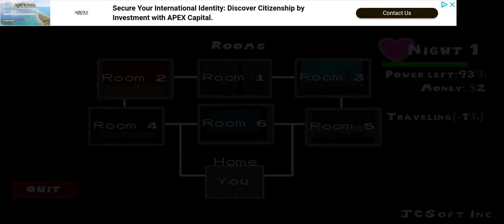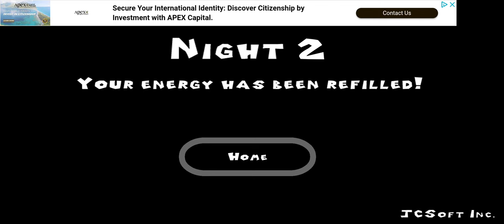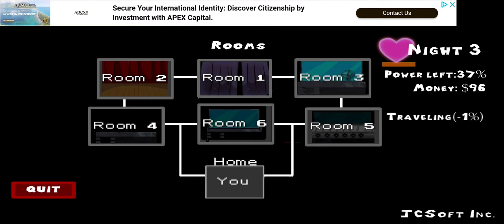Jung Hoon plays five nights at Freddy's...? actually five tries at love! LOL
made on: December 5th
so yea, if you want to feel lovey dovey and love five nights at Freddy's you should definitely play this game!